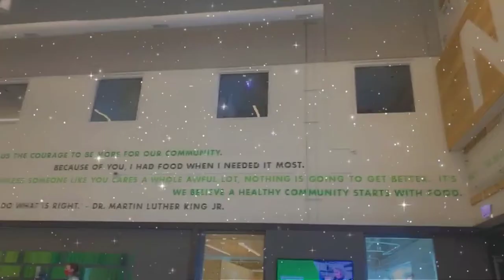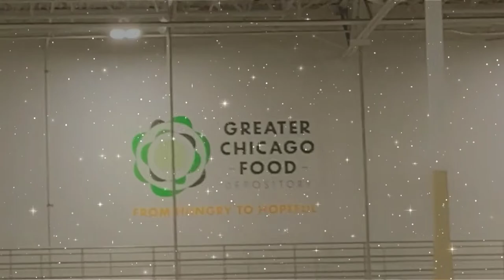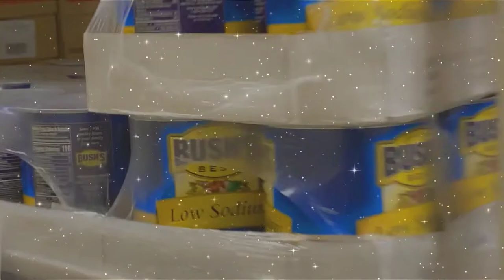Volunteered at Chicagos Food Depository